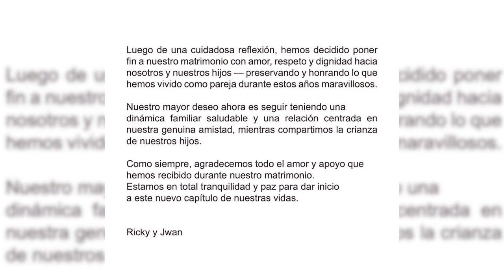Ricky Martin y Jwan Yosef ponen fin a su matrimonio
Tras seis años de insaciable amor, Ricky Martin y Jwan Yosef han anunciado a través de un comunicado su divorcio. Hicieron oficial su amor al posar por primera vez juntos en la alfombra roja de la AmFAR Inspiration Gala y en 2018 el cantante informó a todos sus seguidores que se había dado el 'Sí, quiero' en una ceremonia privada. Después de formar la familia que siempre habían soñado, parece que su historia de amor se acaba para siempre, según han informado a través de un comunicado en la revista People.